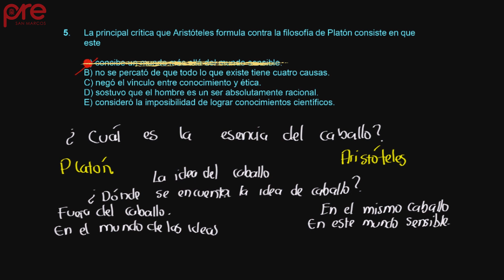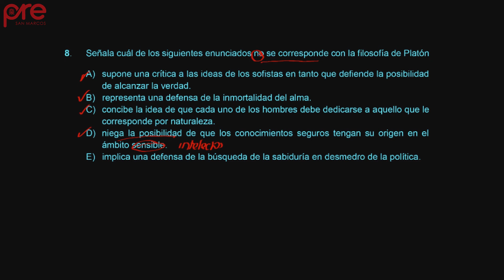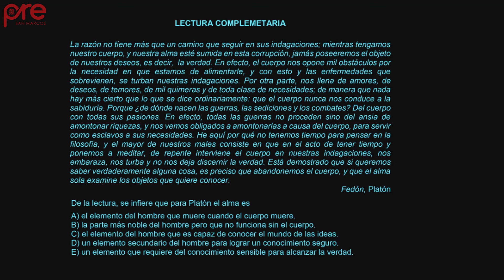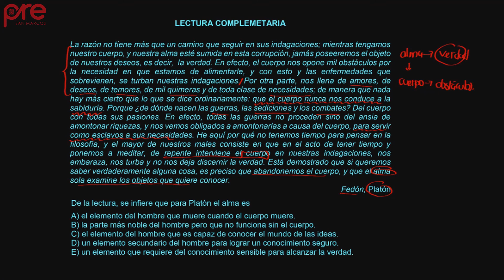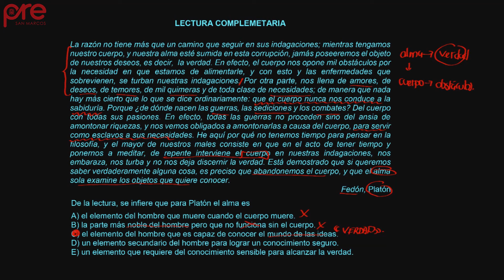Filosofía S03 2017 II